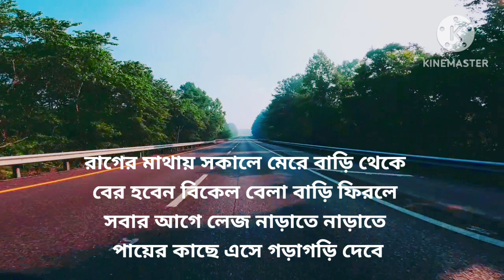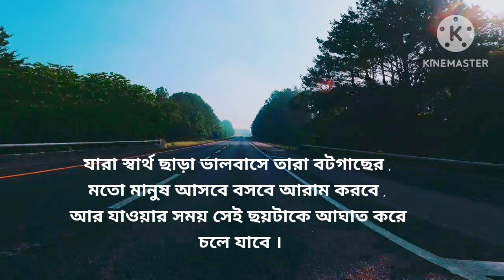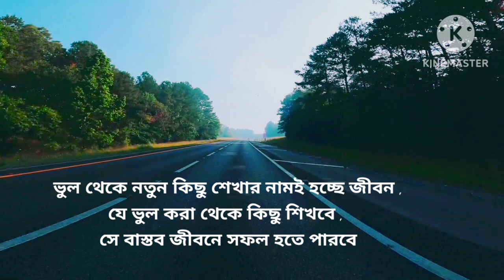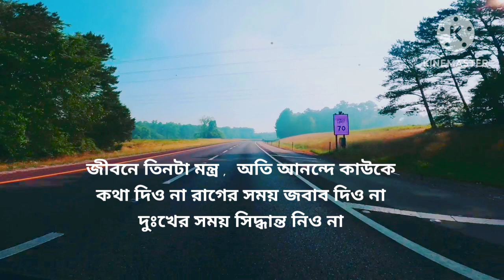Most Powerful Motivational Quotess Actresses. Listening to quotes Motivational.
We hope you enjoyed this wish life Quotes Motivational Actress by Aristotle , a lot of work has been put into it ..